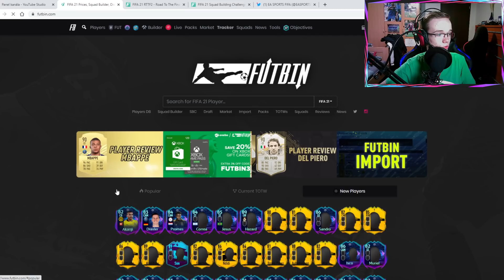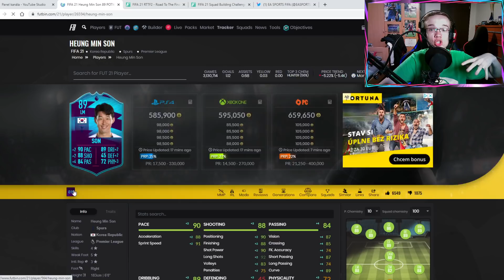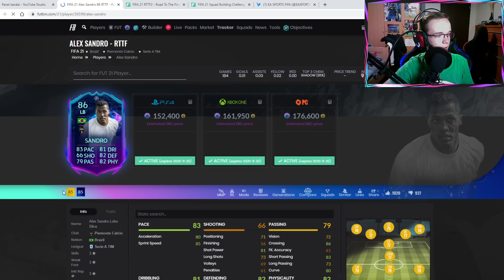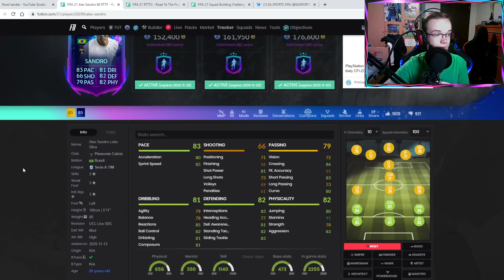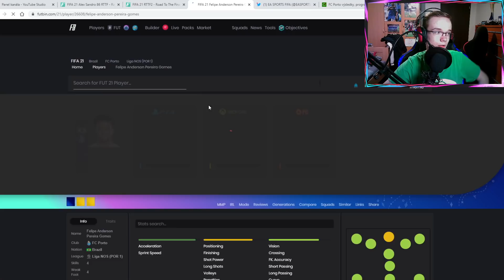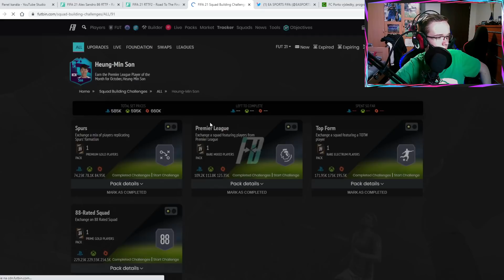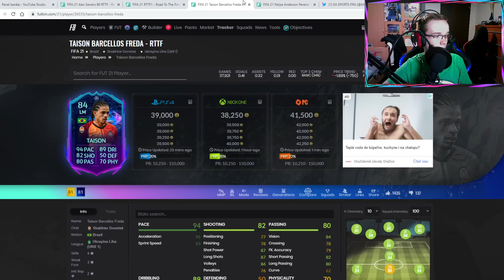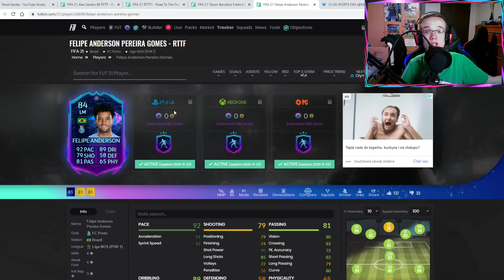RTTF FELIPE ANDERSON SBC! 💥 RTTF TEAM 2 JE TU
▬▬▬▬▬▬▬▬▬▬▬INFO▬▬▬▬▬▬▬▬▬▬▬▬▬▬▬
▶️ Hry na PS4 natáčam pomocou: Elgato Game Capture HD60s
▶️ Editujem v programe: Sony Vegas Pro 14.0